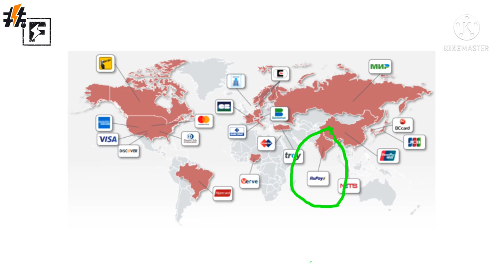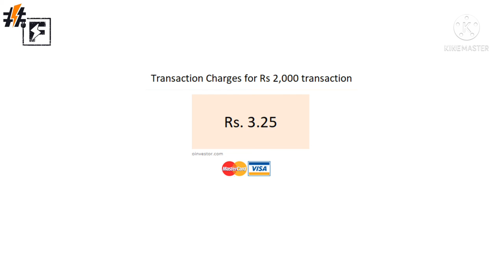What is visa card, mastercard, rupay card, | Difference between visa master rupay | types of ATM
Hello Dosto, is video mein maine aapse baat ki hai Sabhi ATM Cards ke Baare Mein Jaise Ki Visa Card, Master card, or Rupaycard, Kyun Hai Ye Alag Alag Or Kya Fark Hota Hai Or Humy Konsa ATM Lena Chahiye
Humare liye konsa ATM Card Lena Sahi Rahega,

Aur share ki hai Kuch details Unhi Atm cards Ke Baare Mein

Mujhe Umeed hai Aapko Video Pasand aayi hogi